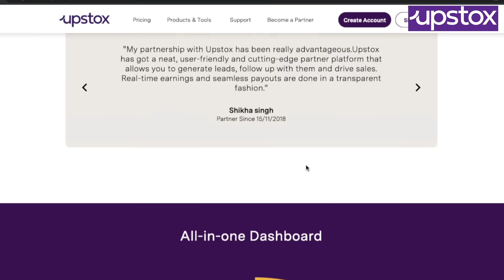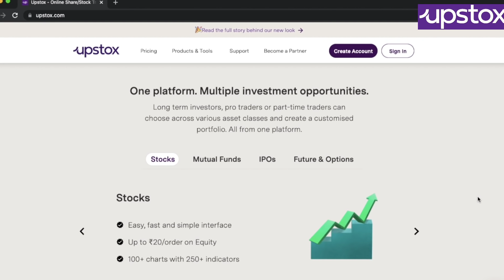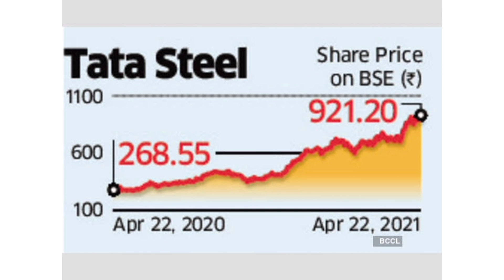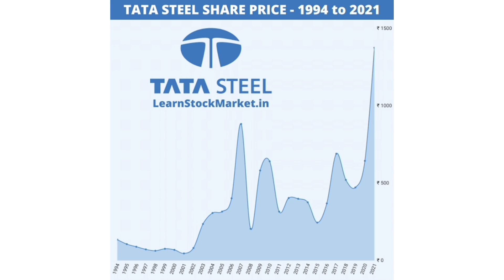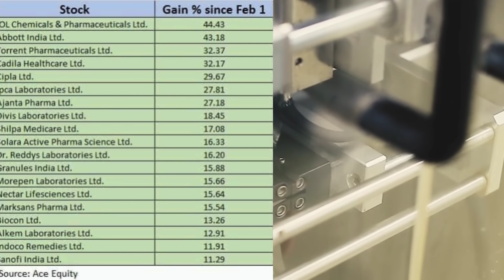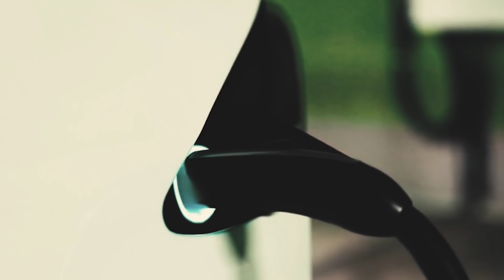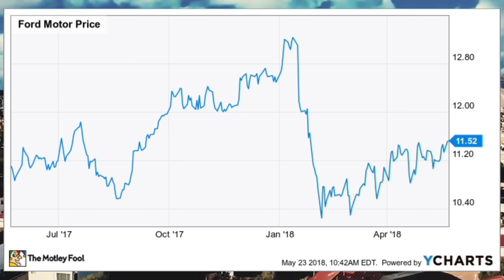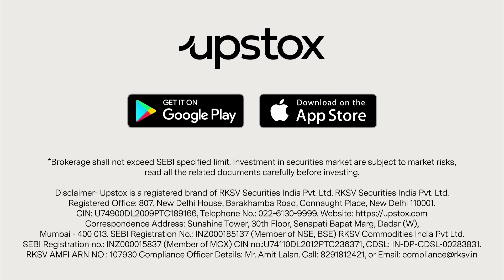Plan and earn more !!! | business ideas in tamil | upstox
Join Upstox !

Become an Authorized Person & have a potential to earn over a Lakh per month-